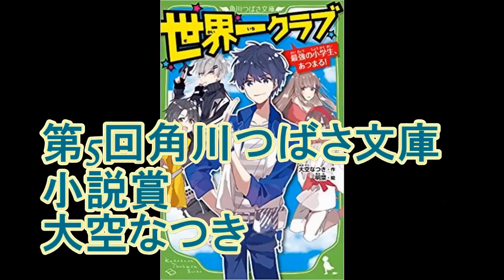【鈴木輝一郎小説講座】どの小説講座を選んだらいいか？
2017年度デビュー3名受賞1名予選通過33名
2016年度デビュー4名受賞3名予選通過21名
2015年度受賞2名予選通過23名。
2017年度の実績内訳は下記。

BGM提供
DOVA-SYNDROME

写真提供
写真素材　足成